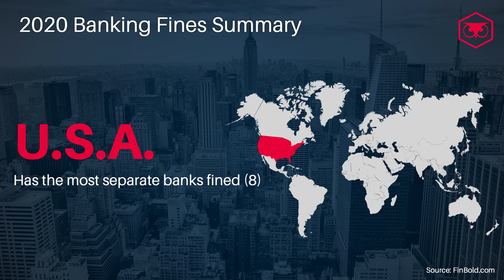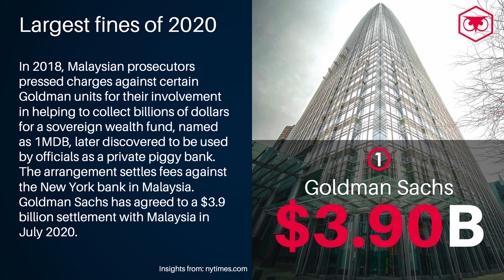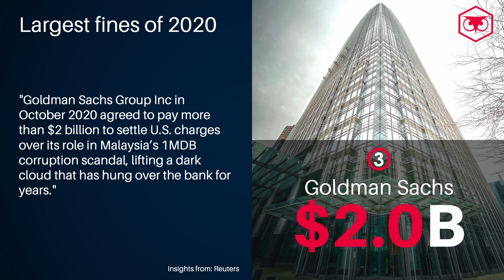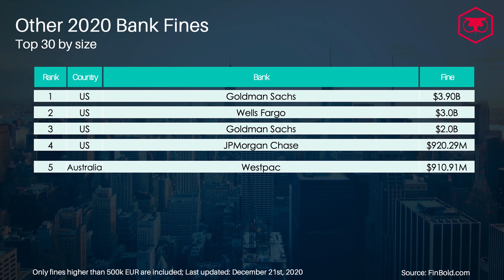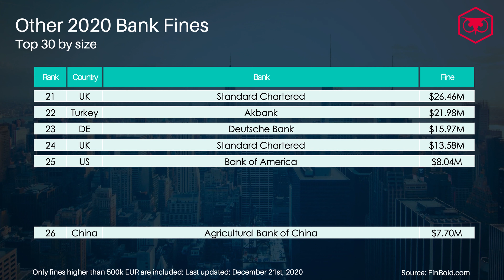Bank Fines - Top 30 by Size in 2020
In this video I discuss the top bank fines given to financial institutions globally during 2020 for regulatory reasons.
Your support allows me to continue the FinCrime Agent project and develop more high-quality content for you. Thank you for your support!
💲 ”Super Thanks” are also enabled on my channel allowing you to leave a small tip as a token of appreciation for the work that I do for this community. Simply click on the “THANKS” button right below my video.
20% exclusive discount on all courses and certificates provided by The Association of Governance, Risk & Compliance (AGRC).  To claim your discount:
2️⃣ Choose your course
▬▬ CHAPTERS IN THIS FINCRIME AGENT VIDEO ▬▬
0:00 - Intro - Top Regulatory Fines
0:52 - Key Findings
2:26 - 5 Largest Bank Fines of 2020
5:41 - Top 30 Fines by Size
✅ References:

✅ TED TALKS
If you enjoy my videos I think you'd find interesting the following Ted talks:
How open data is changing international aid. Sanjay Pradhan @ TED Global 2012
A vision for truly secure and seamless transactions. Carey Kolaja @ TED BCG Berlin